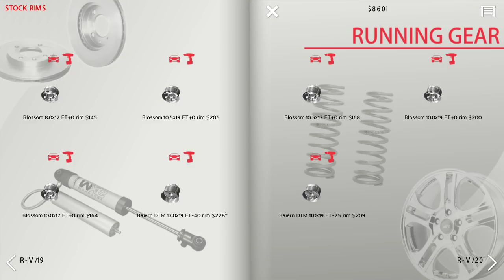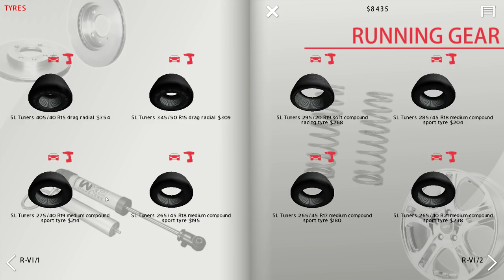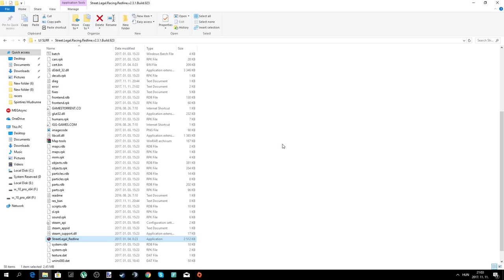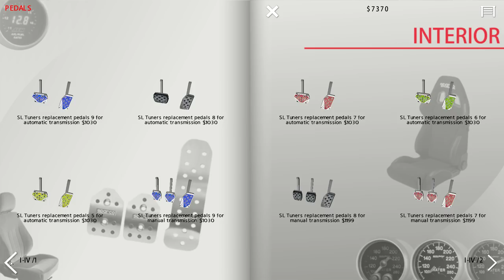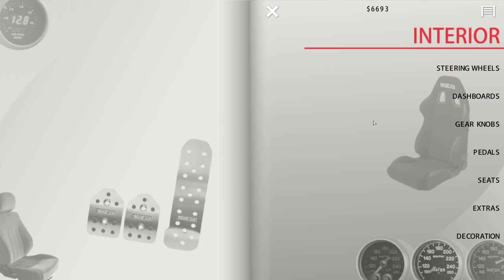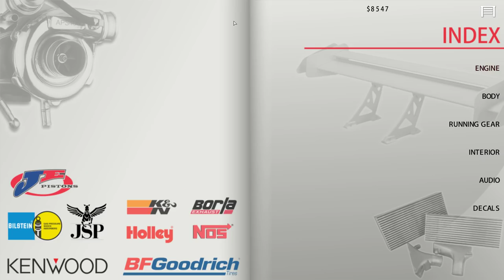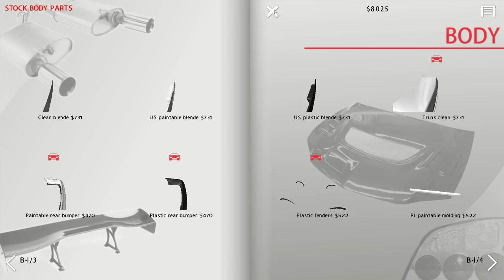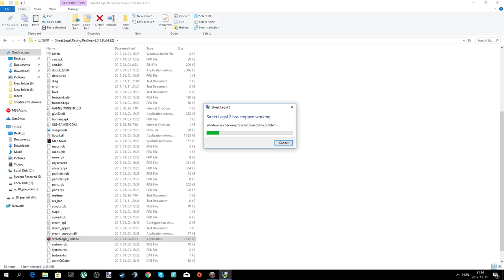🚗Modolt SLRR🚗 🔧VENTO 1000 LE🔧